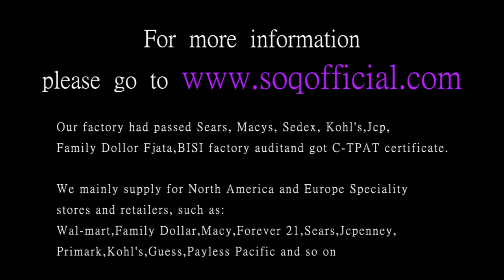European and American style oval ring